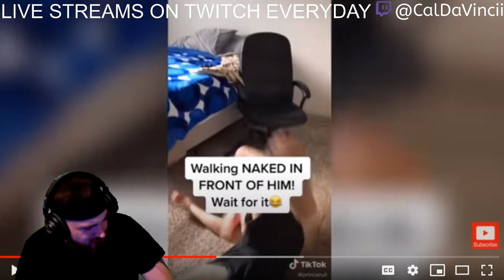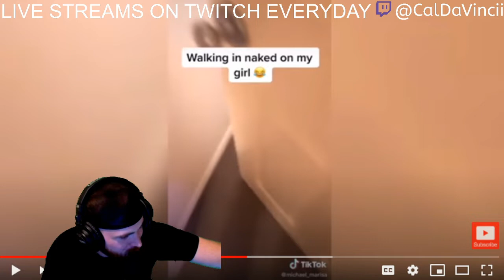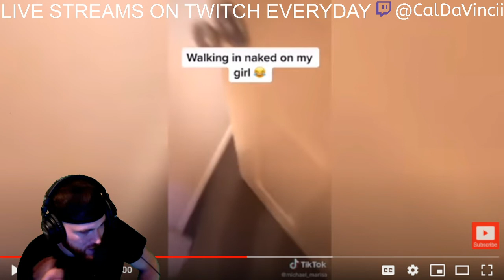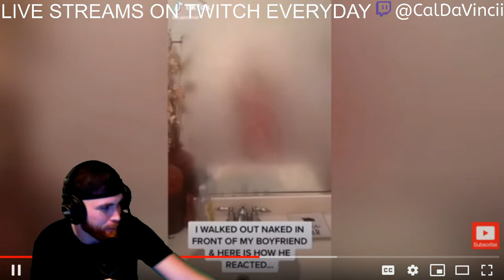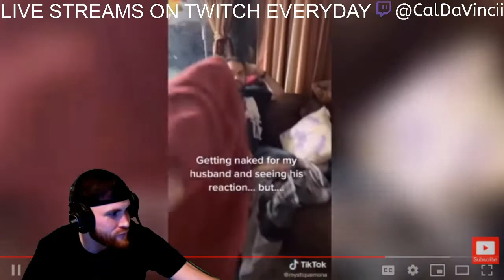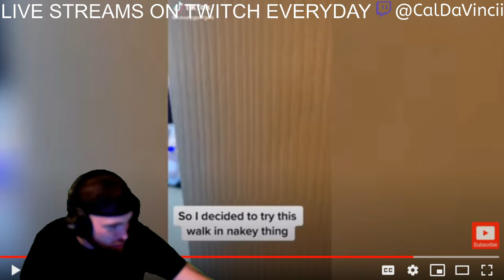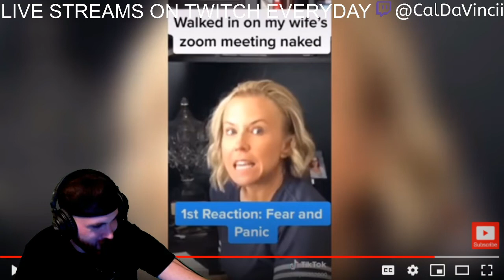Naked Challenge Best TikTok Compilations- (REACTION) WHO THOUGHT OF THIS!?